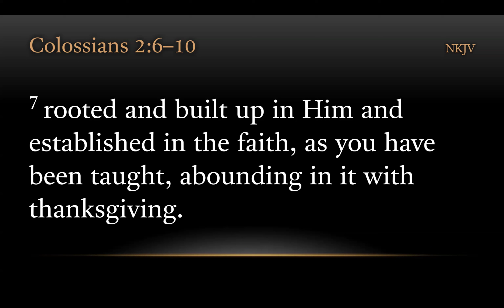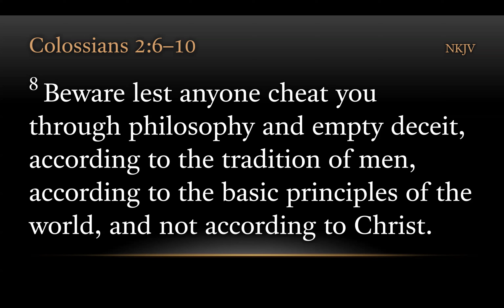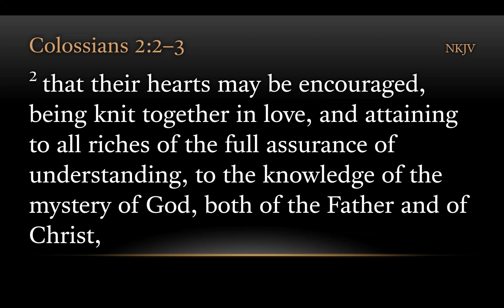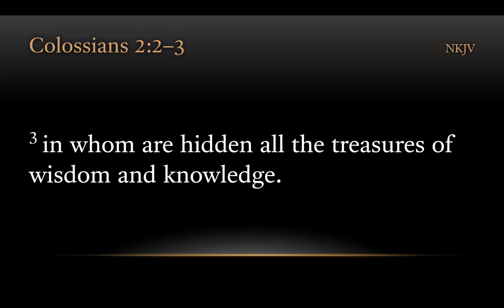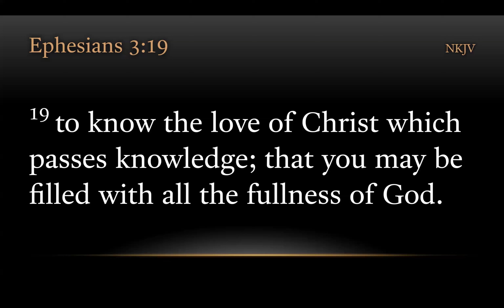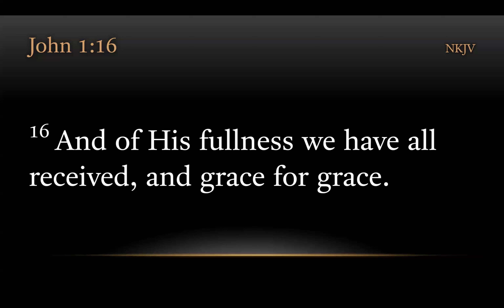TURFJC Word of the Day for July 16, 2024: Colossians 2:9-10